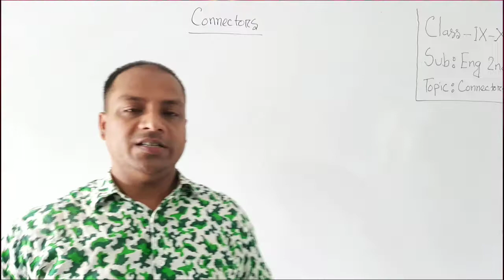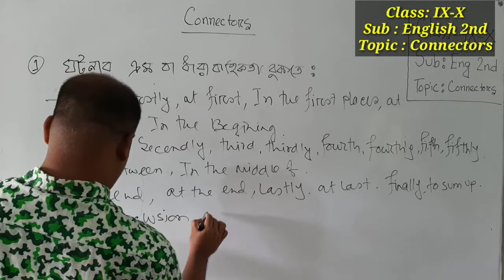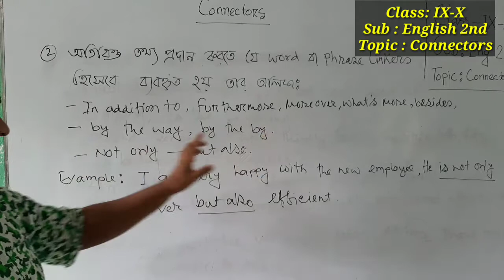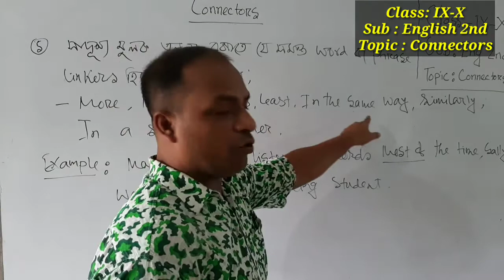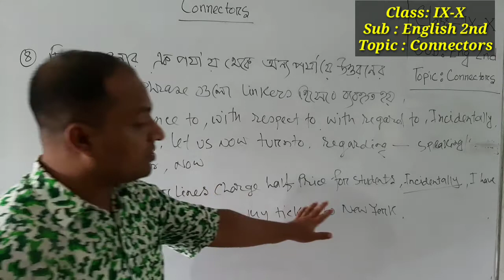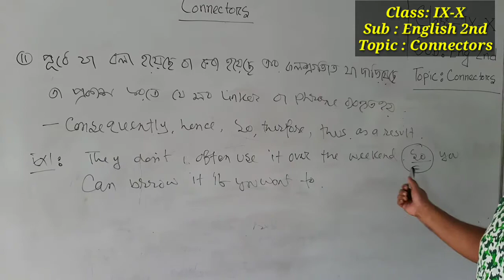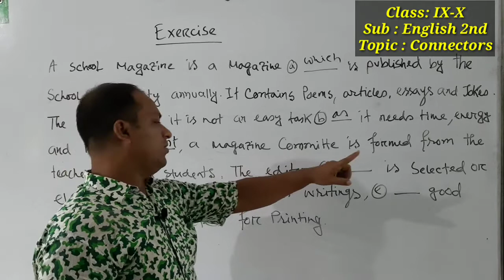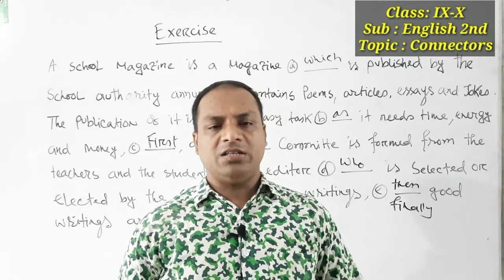Connectors || class: ix-x || English 2nd